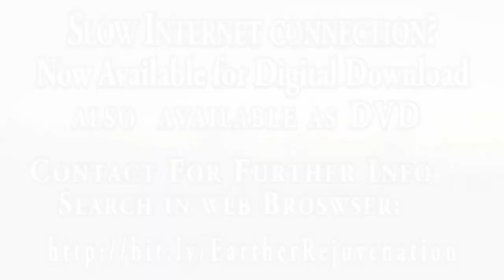Dr Robert Cassar shows you music and health symbolism/philosophy in HD 2014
Aloha All, This video shows the symbolism of sound and frequency how the body and the mind react to poisons such as insecticides, heavy metals, plastics, plasticizers and a host of other contaminants in symbolizing music and a beautiful orchestra of tunes or just one that it is out of tune causing the frequency to be out of tune. Parasites live in the out of tune frequencies. So its time to get in tune and remove the out of tune particles lodged in our minds and bodies.

 Do you homework !
En-joy this video and the other transitional vids in the series too. Don't forget to watch the series on fermenting veggies. The pro-biotics veggies help terrain modify the healthy gut wall bacteria and is essential for a healthy looking, vibrant feeling Lifestyle. Don't get the average pasty white vegan or vegetarian. Follow the easy ideas and concepts to rebuild yourself correctly and not to follow fads or gimmicks. Always follow reasonable and logical approaches that many students of change have already paved the new healthy path for you.
En-joy :)) Dr r

Hi Dr Robert Cassar, thanks for Joining us today. I am inviting you to Join me via the internet, FREE, TODAY to discover the Latest cutting edge Health information for increasing your moment to moment experience of Vitality which is being shared via our Online Community with Several Thousands of Like-Minded people from around the planet! How?
Our FOCUS: Sharing, Learning, Teaching, Investigating, Igniting ourselves and others to Make the Changes that Optimize our Health which is the Ultimate Wealth leading to Happiness.

We are Your DIRECT source:
is your DISCOUNT SUPERSTORE for RAW ORGANIC VEGAN, GLUTEN FREE - SUPER FOODS and Essential Health Products.

"Providing Savings up to 40% off market retail" with free shipping on orders over $150 and if you are a new customer you will receive ''FREE SHIPPING '' on any amount ordered! (in the continental USA) Canada is Now available for shipping):

Come and join us ... its free and exciting to meet others

Come and feel the Vitality Now through our Bio-LOGIC-al Terrain Modification programs and discover our organized video playlists at our YouTube channel : 100's of videos to watch
Sign up for our ''free mailing list'' and receive the Intro to the
''Earth'er Transformation Digital Workshop Series''.
The information shared here is not on ''YouTube'' or other informative sites.This is a private learning website dedicated to:
''Optimization of Health, Wealth and Happiness and Evolution.''

Biography:
As a retired Doctor of Chiropractic: Dr Robert Cassar has put forward a huge amount of his personal energy being driven to Make an Impact on the World around him.
Describing himself as "solar-powered radically driven Healthy Lifestyle Enthusiast" on a mission to connect all of humanity with the information that has dynamically changed his own life.
In 1997, he suffered a severe car accident causing him to stop his 14 year Medical/Chiropractic practice to find a cure of his own problems he had from the severe physical trauma of this accident. Digging deep into the world of cellular regeneration which he now calls ''Terrain Modification''

Dr Robert Cassar has put forward a significant amount of effort to help make a better world (100's of free videos on the Internet) to show you what he has done in his own life to improve/optimize/rejuvenate himself. After seeing more than 150,000 patient visits in 14 years in his clinics he is continually driven to Help mankind.
One thing he has learned is:
''You really cannot help any patient unless they choose to help themselves with the right choices that are reasonable, logical and simple or as he refers to it with the "Three E's: Easy, Efficient and Economical''

Dr.Robert Cassar
Founder of Earth Shift Products

Our Community where everyone shares and helps each other.